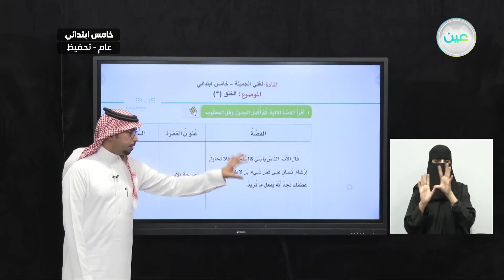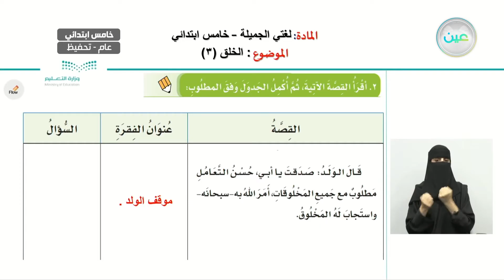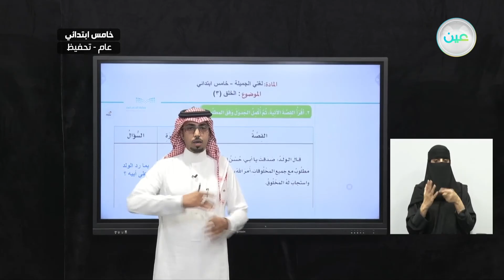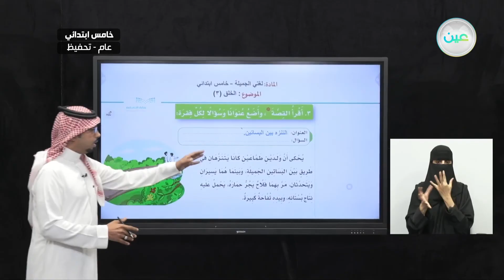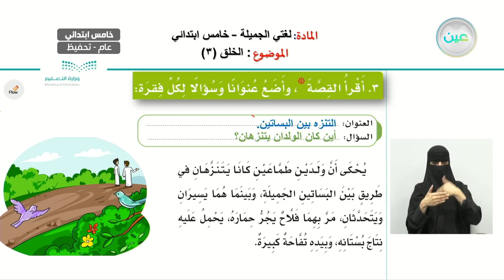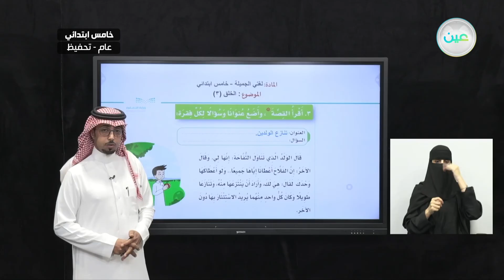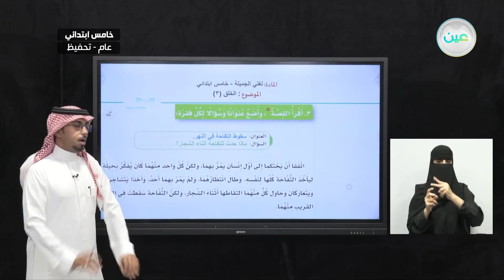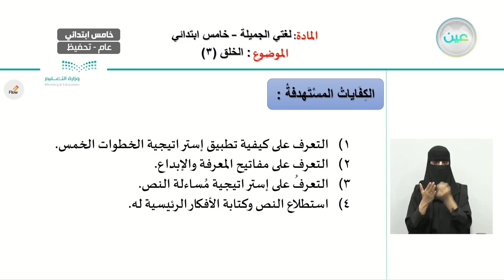الخلق (3) - اللغة العربية - خامس ابتدائي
الحصة السادسة - الثلاثاء - الأسبوع الرابع  - خامس ابتدائي05